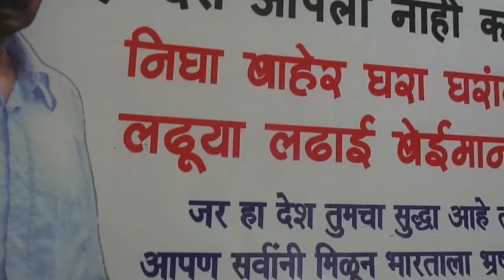MAH04355 ANJALI DAMANIA AAP MAH CONVENOR ASKS WHY BJP NOT INTERESTED TO FORM GOVT IN DELHI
INDIAAJTAK -Har Haqikat Aaptak
Express yourself, explore your potential!
INDIAAJTAK makes you delighted by promoting you and simplifies the way of living and passion that matters most to you!! Realizing the truth, India Ajtak fast growing News Portal aimed at making India proud by promoting dignity and freedom of nation as well as individual, covering news, features & current affairs of art, culture, cinema, business, sports, values and budding talent with a focused vision & mission!!! We strive making our beloved Nation pride, not only a World Super Power but also a Global Guru as it was known forever. Thus, express yourself freely, fearlessly and explore your infinite untapped potential. Share information, ideas, opportunities and get involved along with your stuff among millions of people who use indiaajtak.com